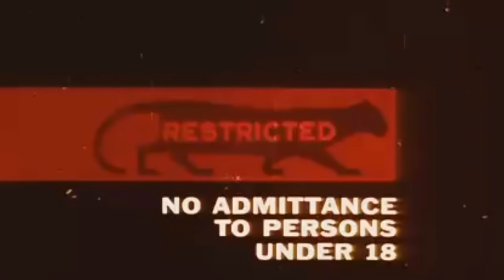Kanthal Temp Control ~ Payload RDA ~ Miami NIC Prohibition ~ SourBeer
1-14-16 VLOG VIDEO!!!

Welcome to the VLOG video for Thursday January 14th 2016! crazy that were already getting to the end of January!! Where did this month go? No matter, as per usual we have a great VLOG for you this week filled with Advocacy, beer, shoutouts, first impressions, retro vaping AND reviews for things that never got reviews!

I also talk about the new OHM Wrecker box I got this week, it does temp control for KANTHAL! crazy right? and even better than that, it seems to actually work... like really well.. I was very very surprised.

Tuck in, grab your best vape, grab a beer and enjoy the video. Timestamps, soundcloud link and all other crucial links are down below

TIMESTAMPS

Top of the program is some announcements / German petition

Miami Call to action is at 3:20

Vaping in Singapore is at 6:37

What i've been vaping is at 9:16

Beer is at 24:57

Shoutouts are at 26:53

First impressions are at 34:05

Bosun RDA is first

JUX mod is at 40:46

OHM Wreckers is at 46:19

Gurrella straps are at 56:54

Retro Vaping is at 01:03:12

reviews for things that never got reviews is at 01:10:44

The Advocacy

The Beer

The Vapor

OHM Wrecker mod
JUX Mech mod
Payload RDA
Wotofo Serpent RTA
Bosun RDA
Unleashed Vapors ( Storm Trooper cap)
Guerrillastraps
Paraxis Decimus
Cool Fire 4 Plus STORM
Asmodus Bullseye
Noisy Cricket
Banzai Vapors VHS
YIG juice
Caramel Banana
Wanderlust Roasted Vanilla

The Other